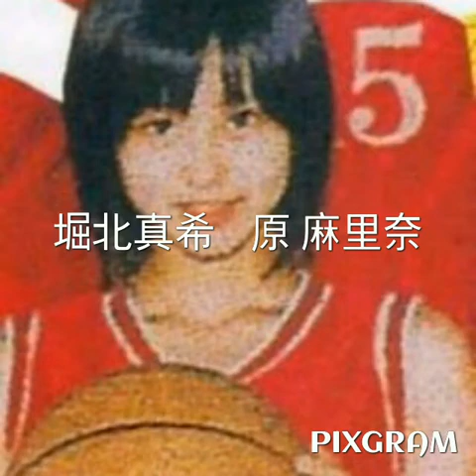堀北真希 Horikita Maki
簡單的製作影片
歌曲  椿 TSUBAKI - SEA of LOVE
照片  奇摩圖片 尋(堀北真希)